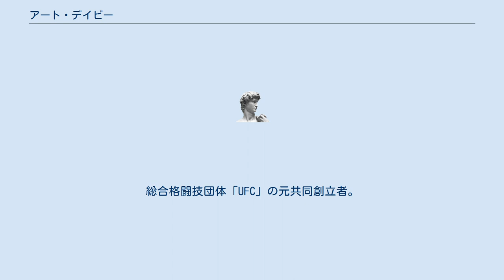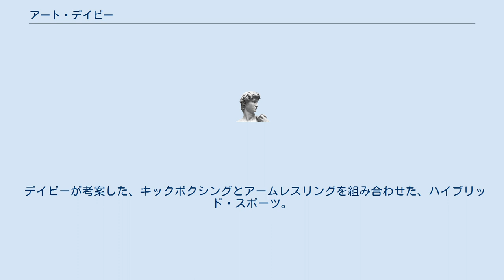アート・デイビー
アート・デイビー（Art Davie）は、アメリカ合衆国の実業家。
総合格闘技団体「UFC」の元共同創立者。
K-1USAの元副社長。
元広告業の起業家。
ニューヨーク州ブルックリン区出身。
 元々は南カリフォルニアの広告業界の起業家だった。
 1993年、共同創立者の1人として総合格闘技団体「UFC」を創立。
 1998年、「K-1」のアメリカ支部K-1USAの副社長に就任。
日本のK-1をペイ・パー・ビュー放送で北米に輸入することに成功する。
 2003年、マンダレー・スポーツ・エンターテイメントのエグゼクティブ・プロデユーサーに就任。
 2006年、パラダイム・エンターテインメント・グループのテレビ部門の副社長に就任。
 2014年7月、UFC創立までを書いた本「Is This Legal?: The Inside Story of The First UFC from the Man Who Created It」を出版。
 2018年7月5日、UFC殿堂の功労者部門で殿堂入り。
 デイビーが考案した、キックボクシングとアームレスリングを組み合わせた、ハイブリッド・スポーツ。